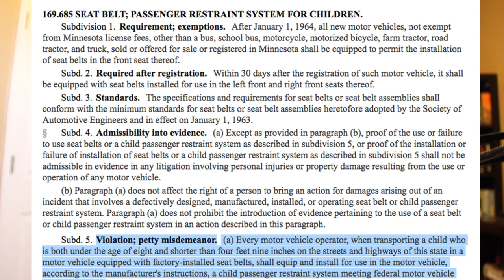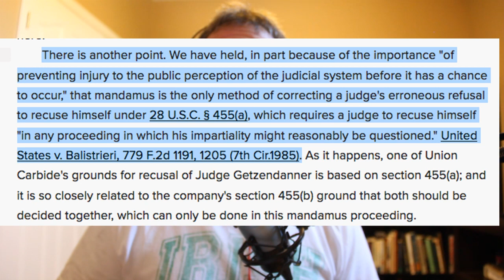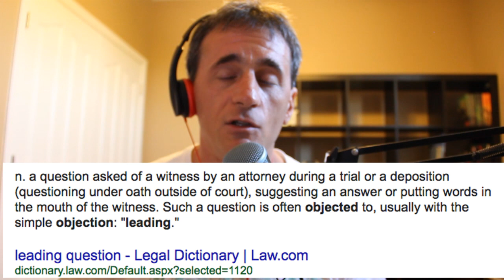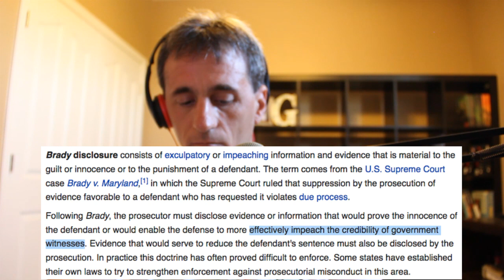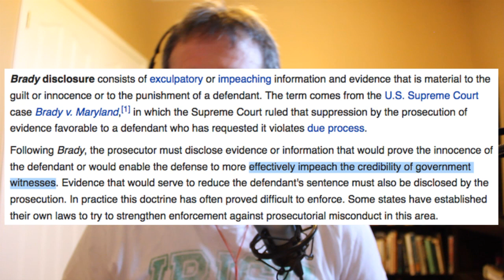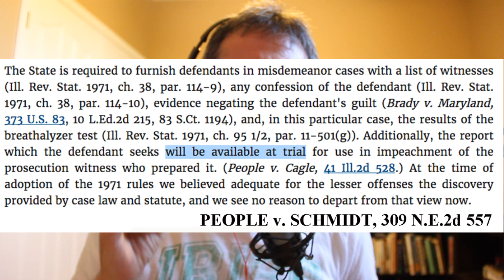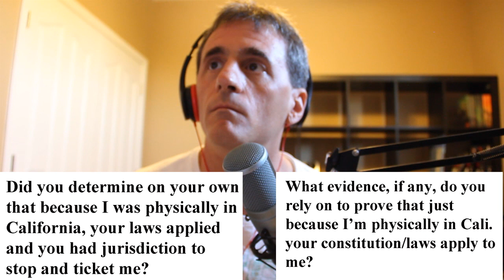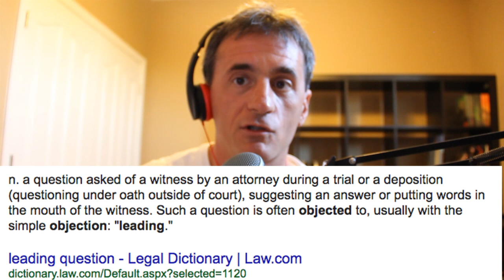NSP ep 27 Dishonest lawyers Paul Desjardins, Herbert Pierpan, effective defense against tickets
My NSP channel now has over 9000 subs, so a big thanks to everyone for that.   Spoke about prepping for court and what to expect.  Keeping the burden of proof on the prosecution and objecting often.  We have to assume everything they are saying is a lie and keep the focus them to verify their claims.

Again the philosophy crap.  If someone makes a claim against you, and you ask for the proof the claim is true, that doesn't mean you're making a philosophical argument; you just asking for proof.  This "philosophy" claim is made by state apologists in a lame attempt to cover for the lack of evidence.  It's pathetic.